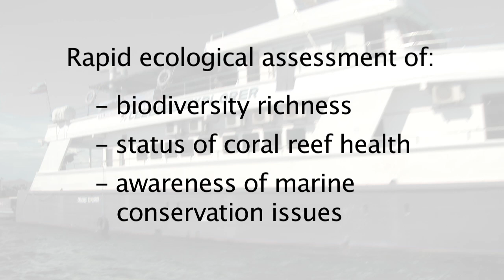SMEE Semporna Marine Ecological Expedition - Objectives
SMEE Objectives Introduced by Head of Marine Conservation, WWF-Malaysia